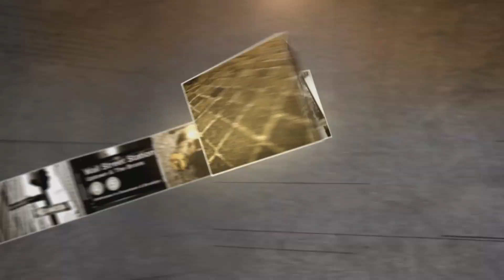CoreSite Realty CEO Paul E. Szurek: Processing Power | Mad Money | CNBC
With news of a $7 billion merger in the data center space, where could a company like CoreSite be headed? Jim Cramer sat down with the CEO, Paul E. Szurek, for a look ahead at what the company’s building.